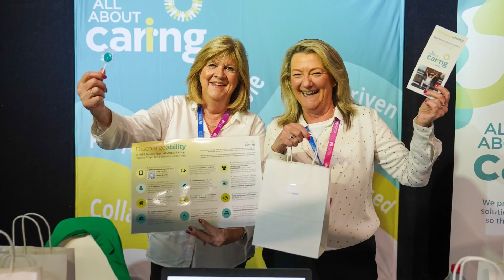Sydney Disability Connection Expo 2024 – Highlights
With 6,152 visitors and a sell out 155 exhibitors at this year’s Sydney Disability Connection Expo 2024, next year’s event is set to be even bigger and better!

Early bird booths and sponsorship packages are now open for the Sydney Disability Connection Expo 2025…

Use this link to find out more and access loads of bonuses;

Seeing so many connections developed between providers, participants, and their families was fantastic. The purpose of this event is to help people get answers in real time, and find providers and resources that can support their NDS journey.

The date for next year’s expo is the 23rd and 24th of May, at the @ICC

If you’re a service provider and you’re looking to connect with thousands of participants, family members and hundreds of providers to forge new relationships with, then you’re invited to check out the

If you register by the 15th of July, you’ll receive the following Early Bird bonuses;
- Between 8% to 20% in bonuses
- Preferential booth selection
- Peace and mind that your place is secured, in the position you want for next year ;)

With limited spaces for 2025 (due to the hall size being the same as this year), this expo will sell out.

Register your provider organisation now to join the fun and avoid the disappointment of a poorly positioned booth.